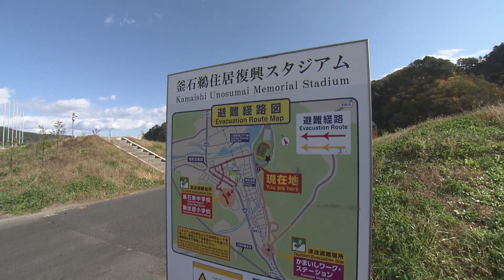【おもてなし隊コラボ】鉄とラグビーの街！～釜石でぶらぶら旅～（#8）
岩手まるごとおもてなし隊の２人が、鉄とラグビーの街・釜石でぶらぶら旅。
甲子と書いて「かっし」と読む甲子川を眺め、デカ盛りのカツで有名な工藤精肉店、
ミッフィーカフェかまいし など釜石の魅力を見つけてきました！
新華園NAKAZUMAでは、釜石ラーメンをいただきました☆彡

ラグビーの聖地・釜石鵜住居復興スタジアムでは、２人があの踊りも…！？